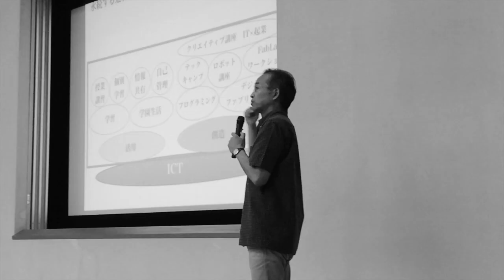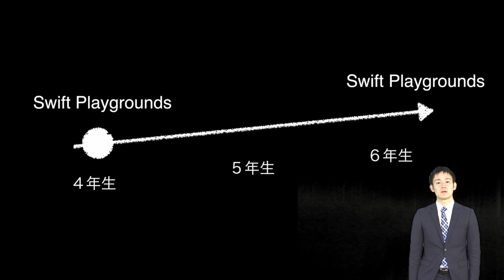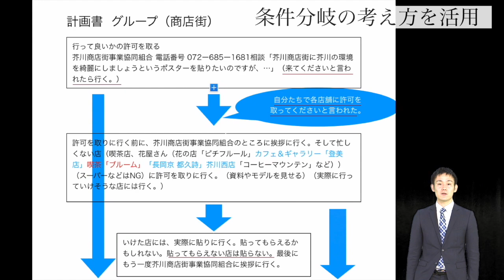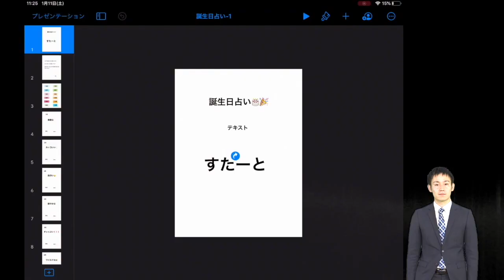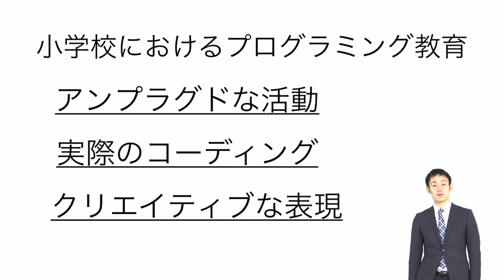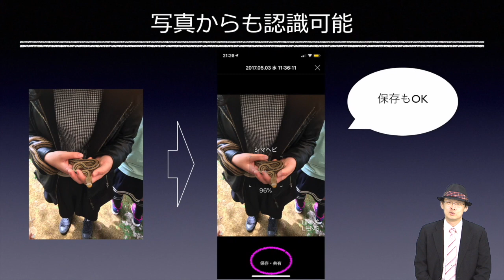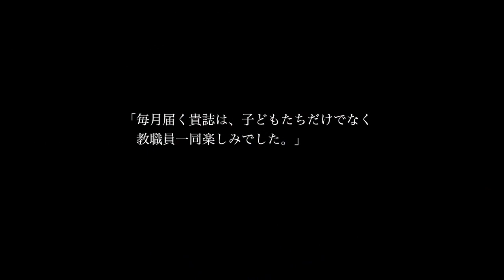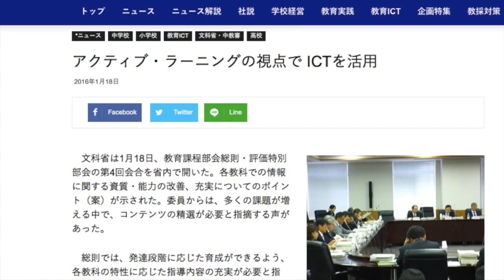【Vol.220】堀 力斗 先生（関西大学初等部）後編：iTeachersTV 〜教育ICTの実践者たち〜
教育ICT実践プレゼンテーション、今回のスピーカーは関西大学初等部の堀　力斗先生。プレゼンタイトルは『Everyone Can Code！Swift Playgroundsで始める小学校プログラミング教育』（後編）です。ぜひお楽しみください！タイムコードはコチラ▼

00:00　オープニング
01:34　教育ICT実践プレゼンテーション
　　　『Everyone Can Code！Swift Playgroundsで始める小学校プログラミング教育』　堀　力斗 先生（関西大学初等部）
10:28　教育ICTなんでも３ミニッツ
　　　『授業で使える！ツール活用講座』　講師：小酒井  正和 先生（玉川大学）
13:22　エンディング
14:38　協賛メディアのご紹介

堀　力斗 先生 （ほり　りきと）
関西大学初等部 情報教育主任

Apple Disinguished Schoolとして認定を受けた関西大学初等部で、情報教育主任を務める。1年生から6年生までの１人１台環境を整備し、先進的で創造的な取り組みを学校を挙げて展開中。小学校段階においては、いち早く「Swift Playgrounds」でのプログラミング学習を実践し、外国語活動とプログラミングを組み合わせたカリキュラムも提案している。2017年Apple Distinguished Educatorに認定。

『Everyone Can Code！Swift Playgroundsで始める小学校プログラミング教育』（後編）

後編では、「Everyone Can Code」を通して身につけたコーディングやプログラミングの概念を、どのように応用していくかについて説明します。「デバッグ」、「ファンクション」、「ループ」など、「Swift Playgrounds」を通して身につけた概念を活用して、課題解決に取り組んでいきます。例えば、アプリケーションを開発するためのアイデアを形にする「アプリケーションデザイン」、「Sphero」やドローンなどを操作して、自分たちが設定した課題をクリアしていく活動などに活かされます。自らロールプレイングゲームのプロトタイプを作った事例をもとに、これから子どもたちにつけたい「力」は何かという問いに触れながら、これからの「プログラミング学習」のあり方について考えます。

『授業で使える！ツール活用講座』
講師：小酒井  正和 先生（玉川大学）

・コザカイ組だ！：玉川大学工学部 小酒井正和研究室ブログ

・先生のためのICT活用塾：教育ICT専門オンラインショップ

・ ICT教育ニュース：教育分野における最新ICTニュース発信
・ TechTarget ジャパン 教育IT：教育力の強化や教育現場の業務改善に役立つIT製品の選定・導入支援サイト
・ プレジデントFamily：子どもを持つ親はみんな買っている！日本一売れている家庭教育誌
・ 小学館教育編集部：教育、生活、イベントなどさまざまな情報をお届け
・ リセマム：ResearchするMomとつくる保護者＆教育者向けサイト
・ 教育新聞：教育ニュースを毎日配信。先生の説得力がグンと上がる